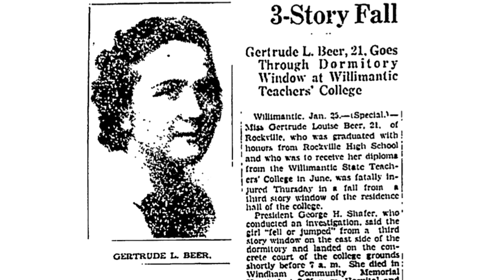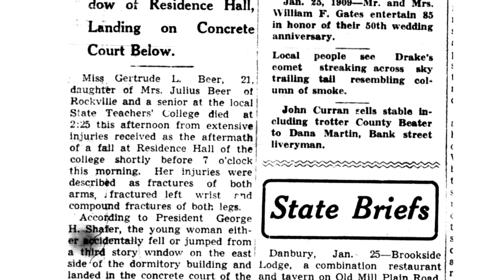Burr Hall- ETV News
Sammy Honeywell reports on the true story of the tragic passing of Gertrude Louise Beer on Eastern Connecticut State University's very own campus. This occurred in 1940, but residents still feel her presence in Burr Hall.